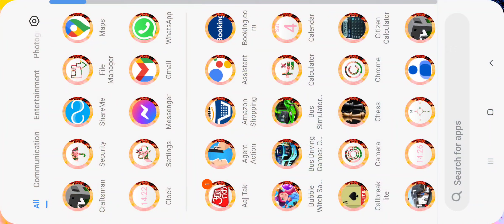4 May 2024